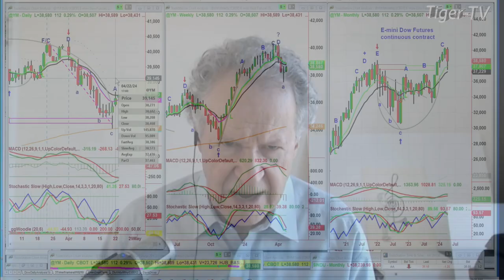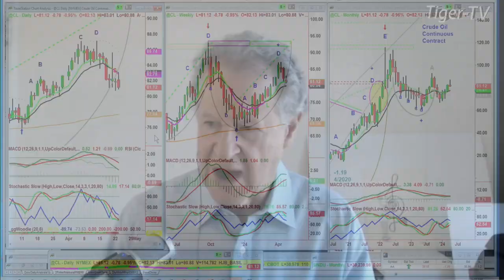April 23rd 9AM ET Market Update on TFNN - 2024